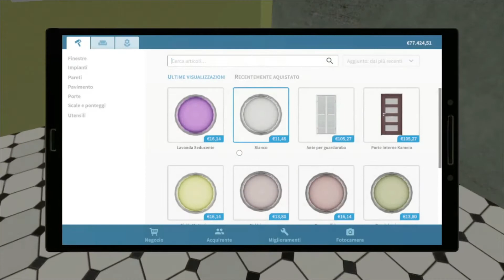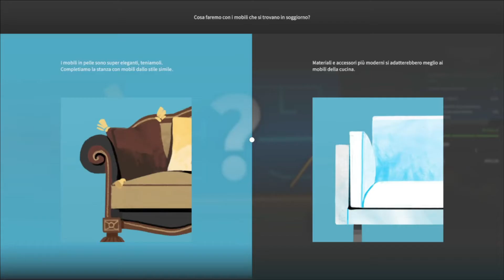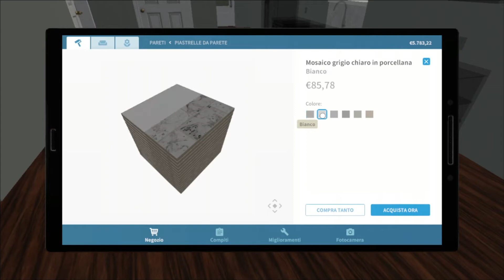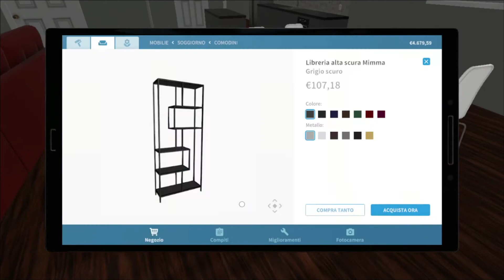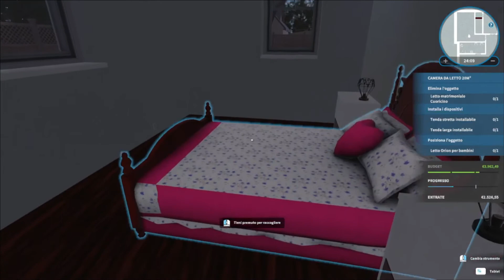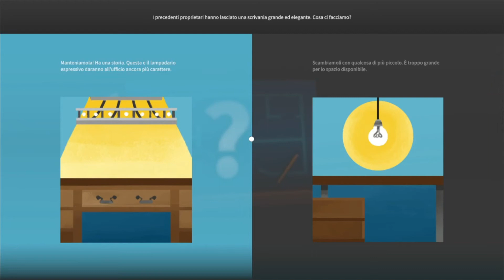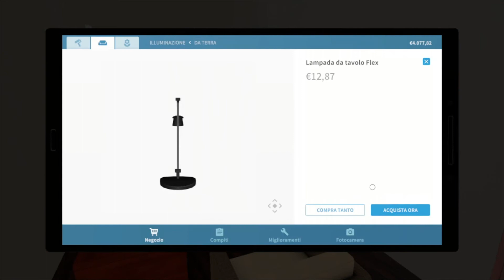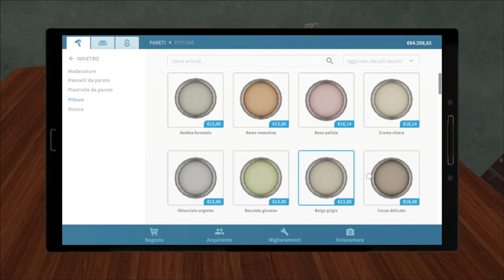House Flipper mentre ristrutturiamo troviamo uno scantinato segreto